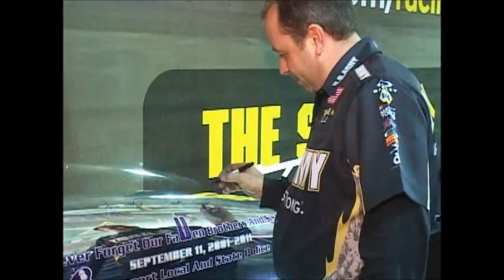NHRA Driver's Signing Sonny's Trike Hood Scoop-Maplegrove-2011.wmv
Sonny Croughn and crew hit the pit's at NHRA's Maplegrove Reading, PA 2011 event. This footage is testament to the love of the sport-and shows what truly amazing gentlmen are involved in NHRA. Sonny's Trike was extremely well received by the fans and the pros alike. "Never Forget Our Fallen Brothers and Sisters." You are missed and loved-God bless you.
Footage by-
Craig Johnson